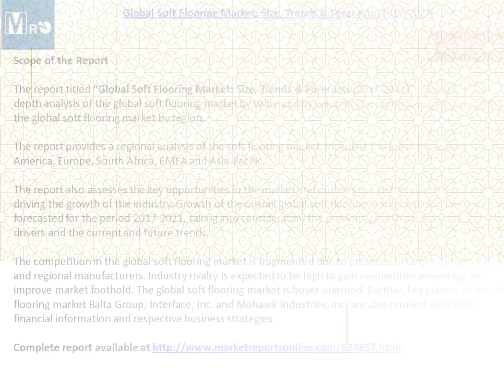Soft Flooring Market Global Industry Analysis, Outlook and Forecasts to 2017-2021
MarketReportsOnline.com adds "Global Soft Flooring Market: Size, Trends & Forecasts (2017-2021)" report to its research store. This research study provides soft flooring market analysis of size, share, trends, value, volume, country coverage, leading players (Balta Group, Interface, Inc., Mohawk Industries, Inc.) market dynamics, competitive landscape and leading players.

The competition in the global soft flooring market is fragmented due to presence of large number of local and regional manufacturers. Industry rivalry is expected to be high to gain competitive advantage and improve market foothold. The global soft flooring market is buyer oriented. Further, key players of the soft flooring market Balta Group, Interface, Inc. and Mohawk Industries, Inc. are also profiled with their financial information and respective business strategies.

Purchase a copy of this “Global Soft Flooring Market: Size, Trends & Forecasts (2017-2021)” research report at USD 800 (Single User License)